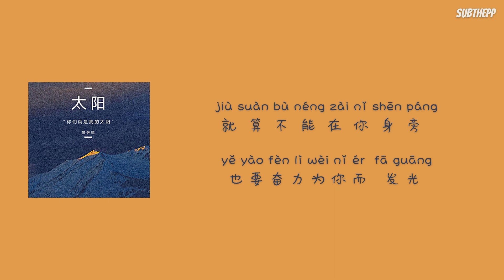[lyrics/pinyin/engsub]《太阳》- 鲁怀德 - [tai yang/The Sun]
He sang this song in 2019.

Engsub is coming soon.